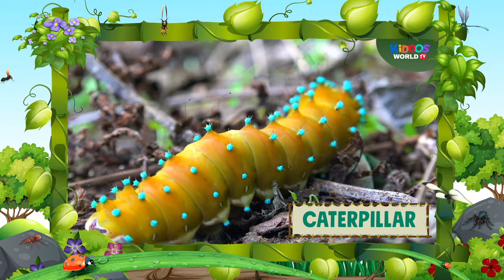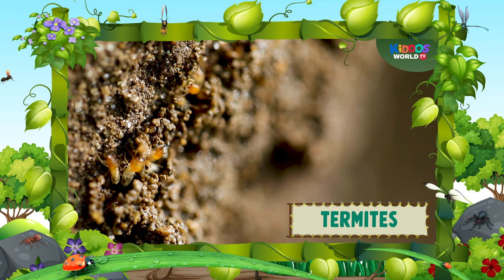Identifying Arachnida and Insects - Insects and bugs for kids to learn about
Are you interested in seeing what kind of insects and arachnids we can find? Follow us and let's learn the different names of insects and what they look like. Here we go!